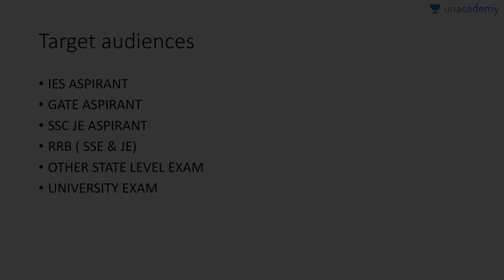Analysis of singly reinforced beam: Reinforced Cement Concrete (RCC) for GATE (CE)- Unacademy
This lesson analyses singly reinforced beam, under the course, "Reinforced Cement Concrete(RCC). Some examples are also explained, for a better understanding of the topic and numerical questions. The complete course can be viewed by visiting the link given below.

Must watch for all the GATE (Civil Engineering)/ESE/PSU Exams.

Analysis of singly reinforced beam: Reinforced Cement Concrete (RCC) - Unacademy